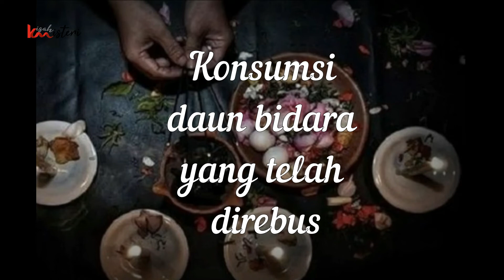Cara Mengatasi Santet dan Sihir yang Berasal dari Makanan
Kismis KisahMisteri MengatasiSantetdanSihir - Penggunaan makanan untuk media santet dan sihir sangat sering dilakukan orang terdekat karena tidak mudah curiga.Tidak hanya itu, gejala santet serta sihir melalui media makanan hampir serupa dengan penyakit sehari-hari seperti kembung dan asam lambung. Untuk mengatasi sihir dan santet yang berasal dari makanan pemberian orang lain, ada langkah mudah yang dapat dilakukan untuk menetralisir pengaruh ilmu tersebut. Tidak perlu repot-repot karena di sekitar kita terdapat daun yang mudah didapat yang sanggup mengatasi santet serta sihir ilmu hitam sejenis.